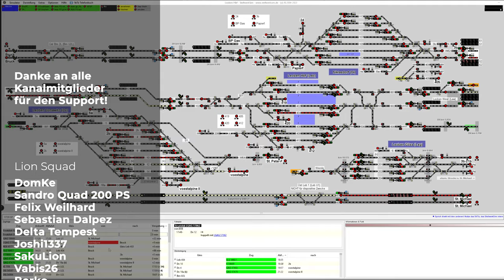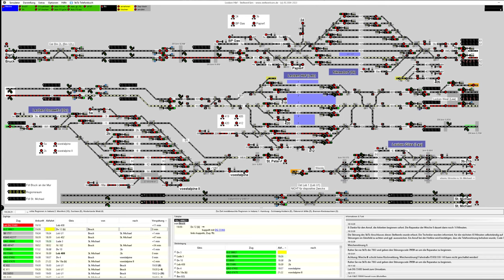Stellwerksim: Leoben!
Zurück nach Österreich! Wir schauen uns das Stellwerk Leoben an!